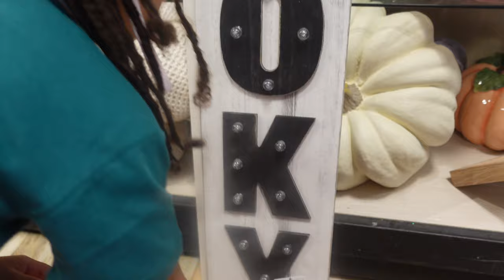Come Shop Fall Decor With Me! | Vlog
Guys.. forgive me, im running behind on my full vlog uploads this month but dont worry cause WE BACK in action!!! I hope yall have been enjoying the consistent daily content on shorts, and well as all my other platforms! In today's video, i bring you guys along with me to do a mini fall decor shopping. We managed to find a few things, but every week we are definitely adding something new still lol. Hope you enjoy!

◦ AGE: 25
◦ RACE: Black
◦ ETHNICITY: Cape Verdean
◦ CAMERA: Sony zv-1
◦ LOCATION: Atlanta, GA